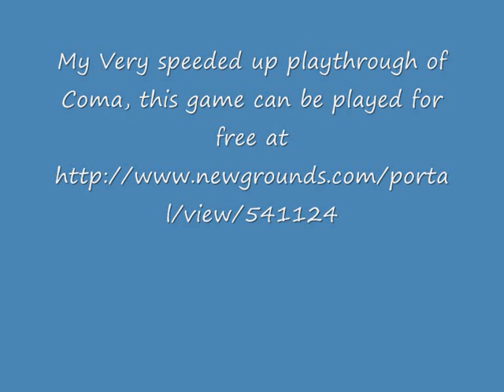Let's Play Coma (x2 speed)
Unfortunately i lost my voice, so this is a Let's Play with no commentary of the game Coma. This game can be played for free online and i highly recommend it.